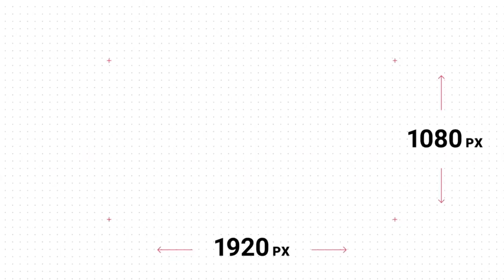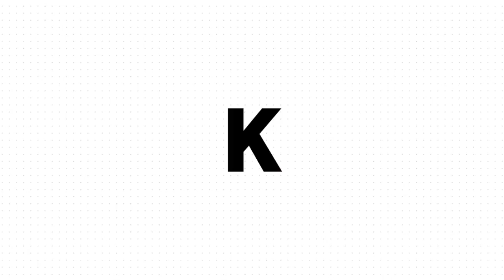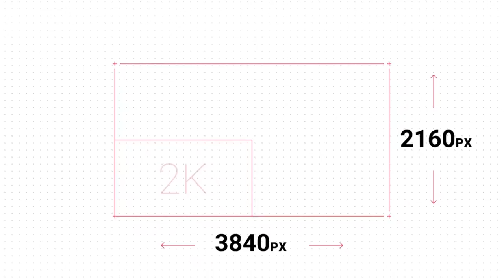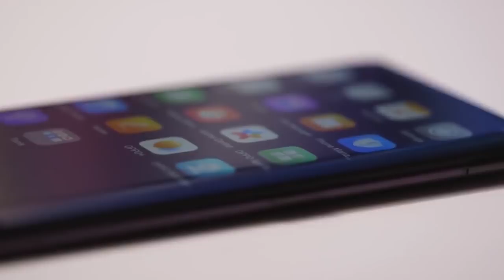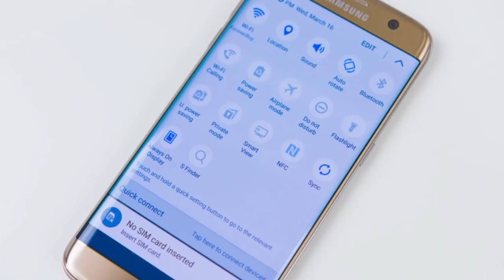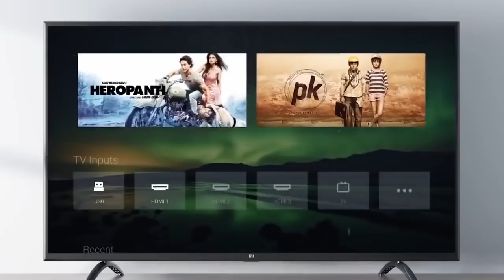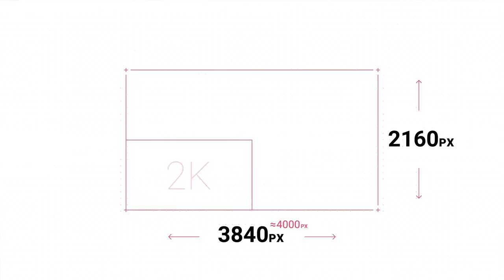What is 2K 4K 8K Resolution? Explained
What is display resolution? What is the K in 2K 4K 8K? Which is the best screen resolution for a phone, monitor or a TV? Well, the video has all the answers and do watch until the end to know everything about display resolution in end.